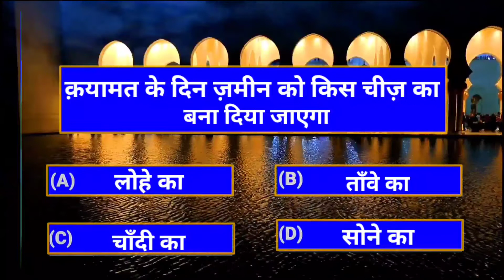kis pani ke istimal se ghunha chadha jate hai / mufti alam madari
kis pani ke istimal se ghunha chadha  jate hai / mufti syed mohammad alam madari